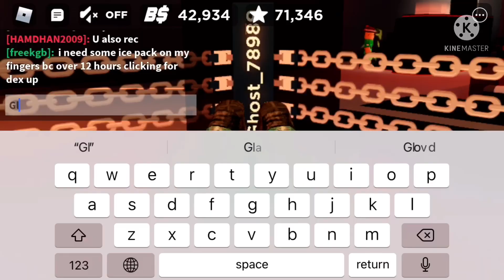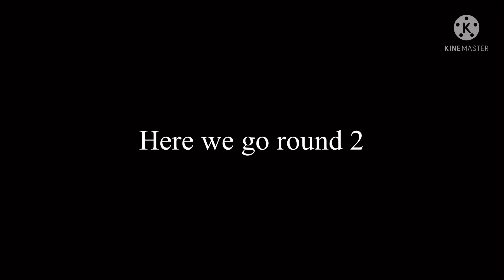PlatinumPlayz2009 VS Ghost Gaming ( Roblox Boxing League)